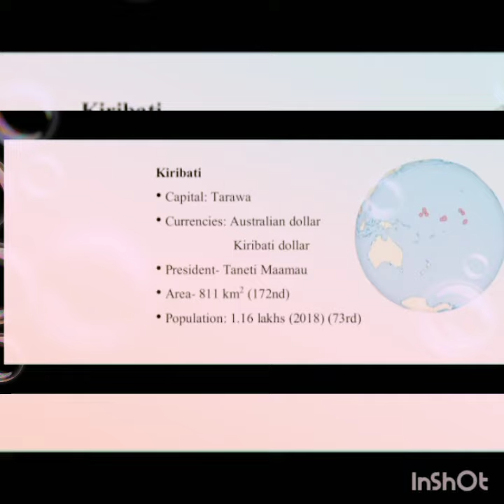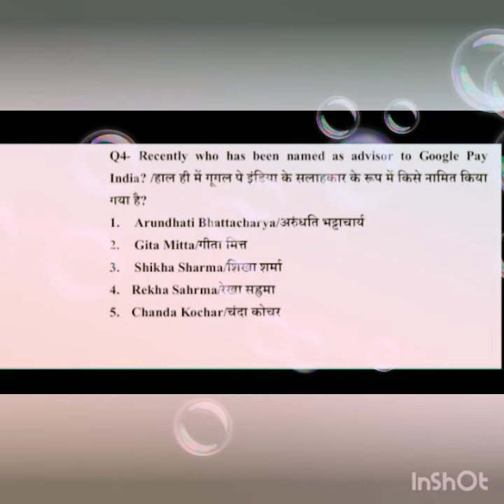May 26, 2020